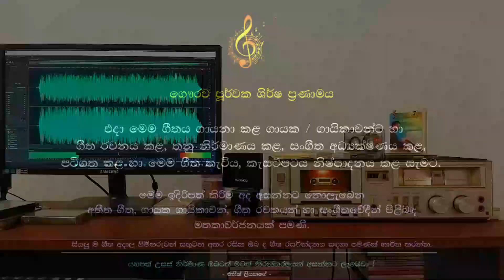Nonida Pahan Kale - Indrani Perera / K.D. Nicholas / Melroy Dharmaratne (Original)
නොනිදා පහන් කළේ.
ගායනය - ඉන්ද්‍රානි පෙරේරා මහත්මිය
පද රචනය - කේ.ඩී.නිකලස් මහතා
සංගීතය - මෙල්රෝයි ධර්මරත්න මහතා

මෙම පැරණි ගීත ඉදිරිපත්කිරීම මතකාවර්ජනයක් පමණි.

මෙම නාලිකාව හරහා කිසිදු මුදල් ඉපයීමක් සිදු නොවන අතර රසික ඔබ ද මෙහි ඇති ගීත රසවින්දනය සඳහා පමණක් භාවිත කරන්න.

මෙම ගීත නිර්මාණය සඳහා දායක වූ සියලු ම කලාකරුවන්, එදවස පටිගතකිරීමේ සිට නන් අයුරින් සහය වූ සියලු දෙනාටම ගෞරව පූර්වක ශීර්ෂ ප්‍රණාමය මෙයින් පුදකරමි.